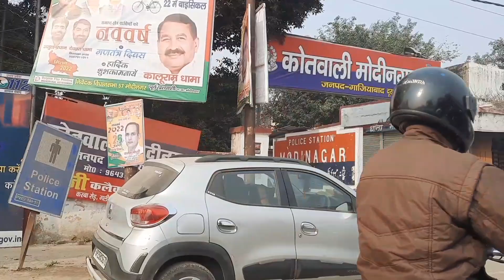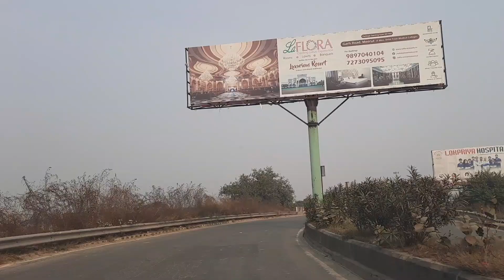Delhi Meerut RRTS Package 3 Update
Hello Friends Salaam Namaste Satsriakal, Ki haal chaal.. This is Jaspreet and Thanks for tuning in my Vlog

Delhi–Meerut Regional Rapid Transit System is an 82 km long.. under-construction, semi-high speed rail corridor connecting Delhi-Ghaziabad-Meerut. It is one of the three rapid-rail corridors planned under Phase-I of Regional Rapid Transport System project of National Capital Region Transport Corporation